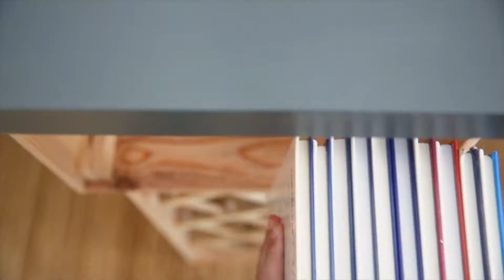Leroy Merlin Back to School